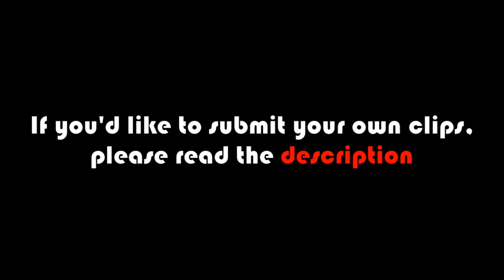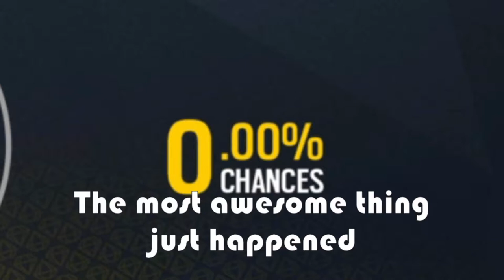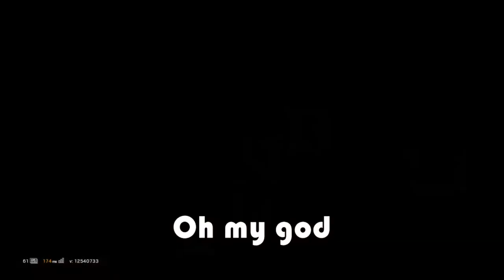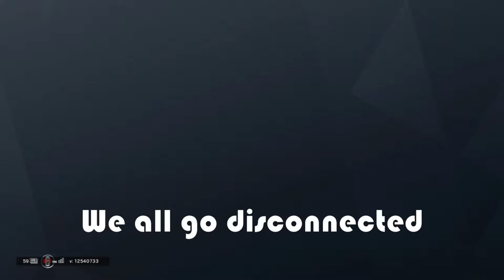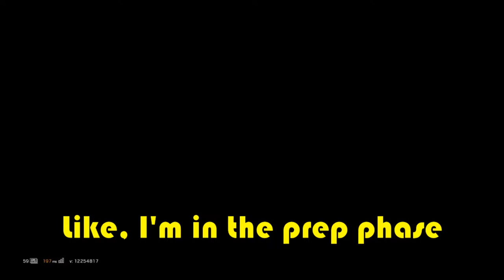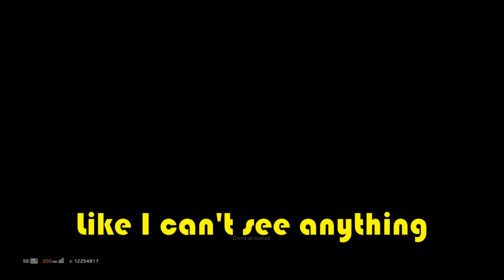Siege Is Still Broken (HitReg, DDOS, Broken Barricades & More)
Although Rainbow Six Siege is still one of my favorite shooters of all time, one simply cannot ignore the sheer number of issues the game still has.
To be fair the devs have done a stellar job getting the game up to a pretty solid state, Siege is still broken..
It's not uncommon to see players going through barricaded doors due to them being client-sided, head shots not registering due to a broken HitReg/net code and many other bugs and glicthes..

Hope you find the video entertaining and remember to rate it.